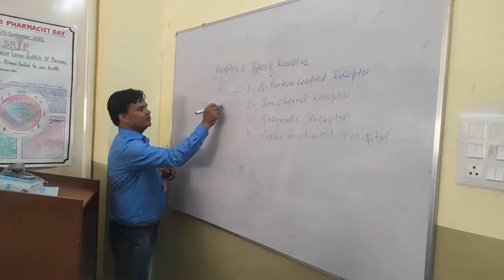झांसी जिला फुटबॉल एसोसिएशन के तत्वाधान में जिला लीग फुटबॉल प्रतियोगिता का आयोजन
Report : Harshdeep Arora & Moh Saif